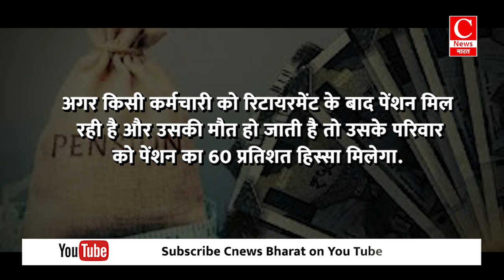यूनिफाइड पेंशन योजना क्या है? कैसे मिलेगा आपको फायदा || Cnews Bharat